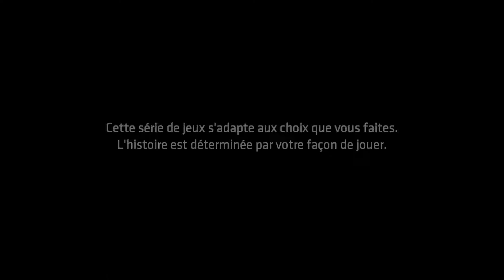Batman - S02E01 - #1 - Un Revenant [HD]